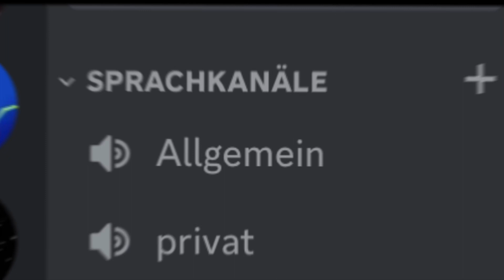Neue Änderungen für DC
Auf meinem DC Server finden btw. 3 Events statt, wo ich mit euch Minecraft Survival spiele!